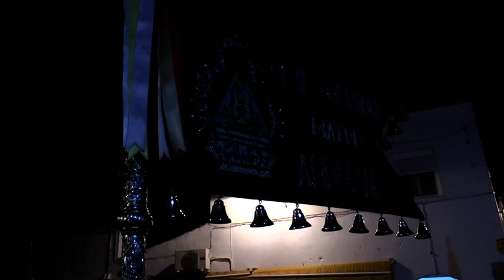8 PARTE APARICION